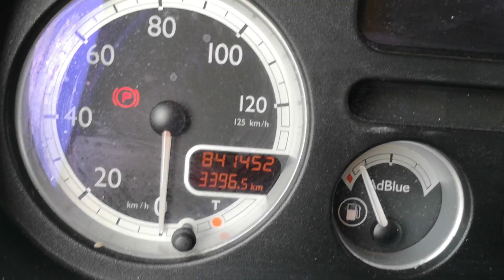TS Trucks | DAF XF 105.410 SC - Manual 2013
TRUCKS TV is a webzine devoted to the international world of Truck trading. Discover available used trucks before anyone else.

DAF XF 105.410 SC - MANUAL - PD 03/2013 - EURO 5 - Top!
Mileage835.000 km
Power 302 kW (410 pk)
Emission class Euro 5
Chassis number 0E980989

Price: € 28.500,-